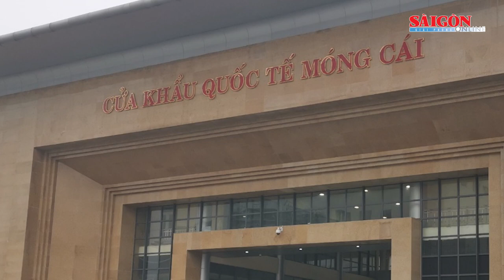Cửa khẩu quốc tế Móng Cái sẵn sàng đón du khách từ Trung Quốc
Chiều 7-1, chính quyền TP Đông Hưng, Khu Tự trị dân tộc Choang Quảng Tây, Trung Quốc có công điện gửi cơ quan chức năng Việt Nam, thông tin: Từ ngày 8-1, thời gian và quy trình thông quan xuất nhập cảnh qua cửa khẩu cầu Bắc Luân I được điều chỉnh.